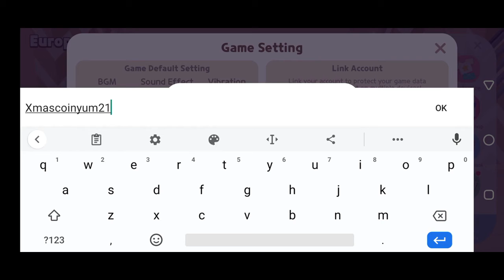Get 500 Snow Coin Free In Play Together - Play Together Coupon Code - Snow Coin